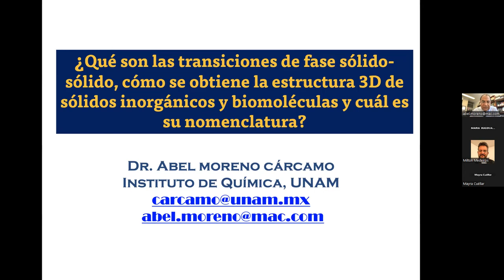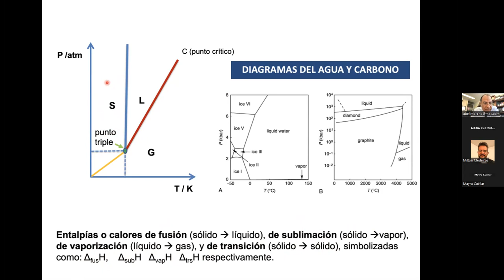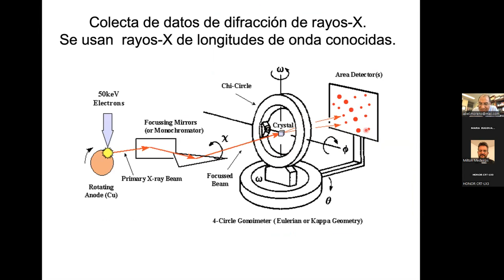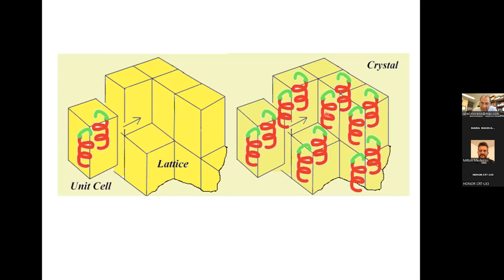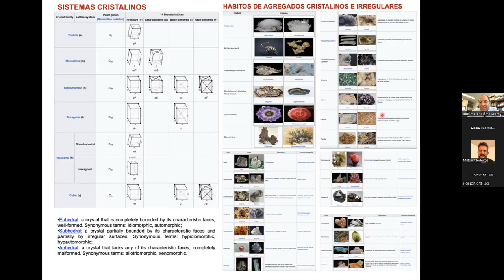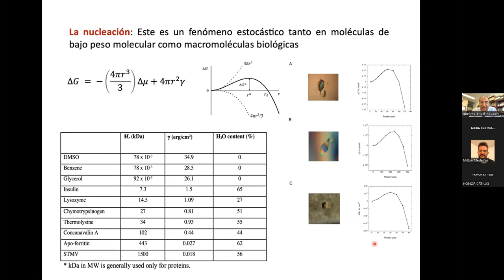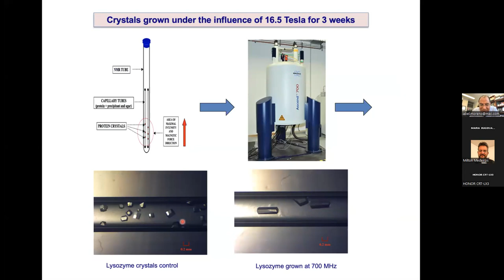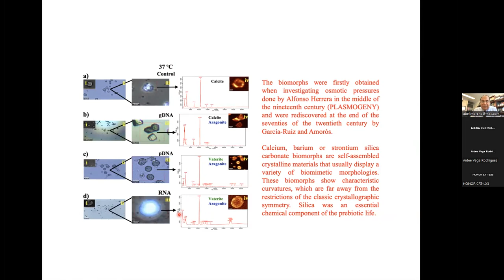Seminario Dr Abel Moreno Cárcamo